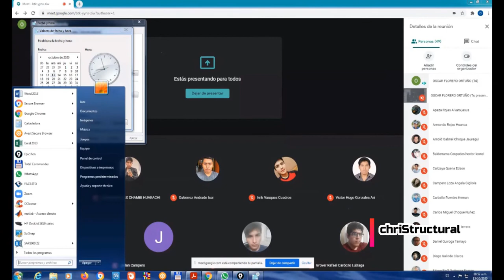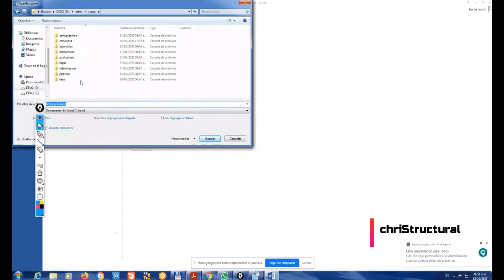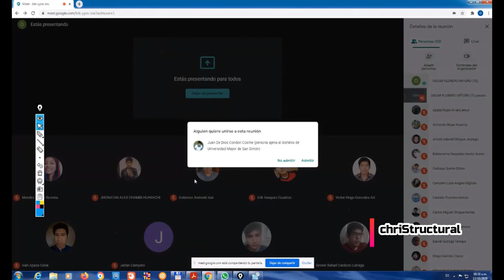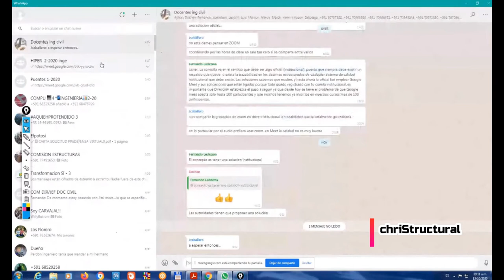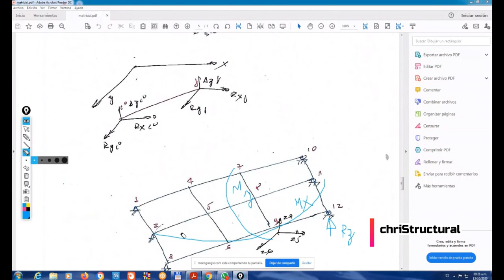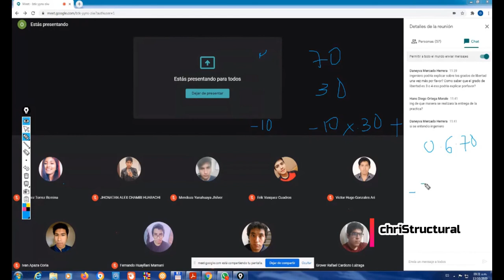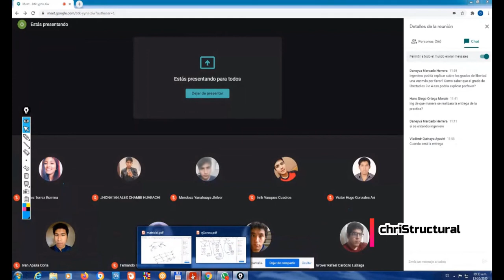INTRODUCCION AL ANALISIS MATRICIAL